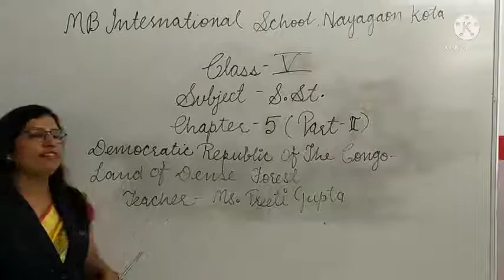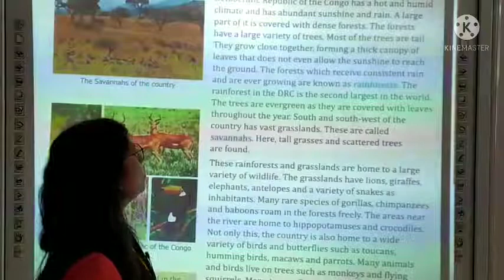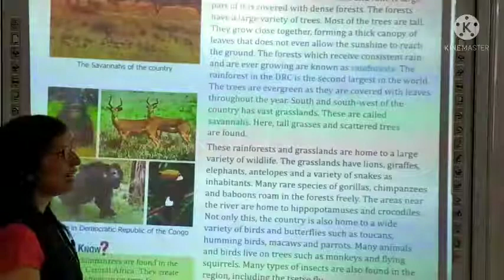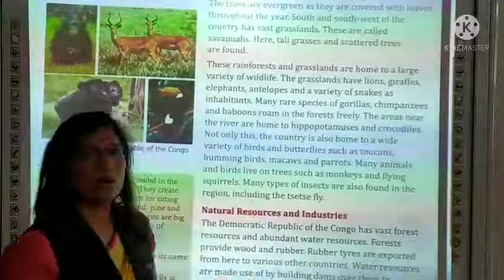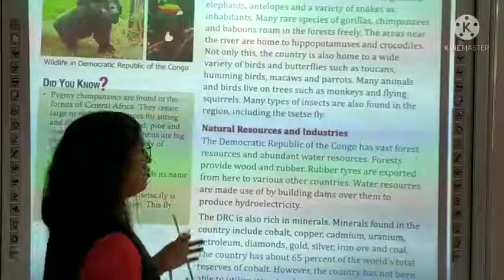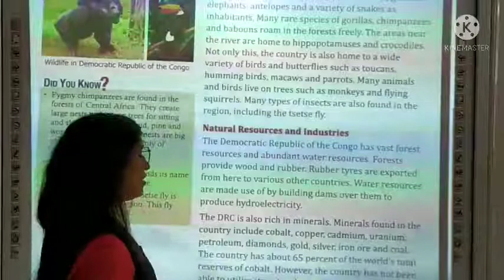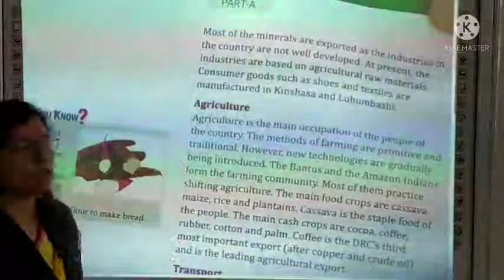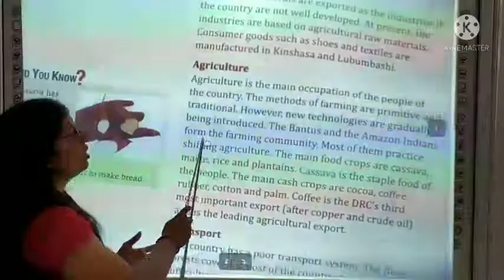PG_ 5th_ Social Studies_ Ch -5_ Democratic Republic of The Congo - Land of Dense Forest_ Part - 2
Teacher - Ms. Preeti Gupta
Class - 5th
Subject - Social Studies
Ch - 5
Democratic Republic of The Congo - Land of Dense Forest
Part - 2